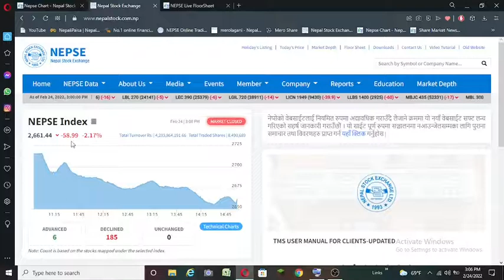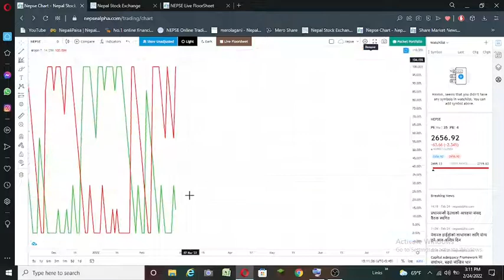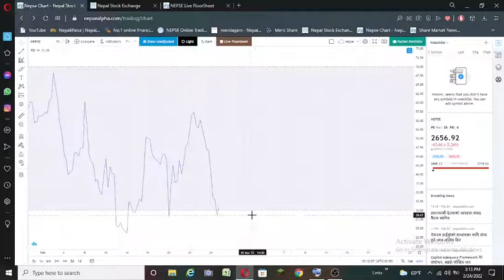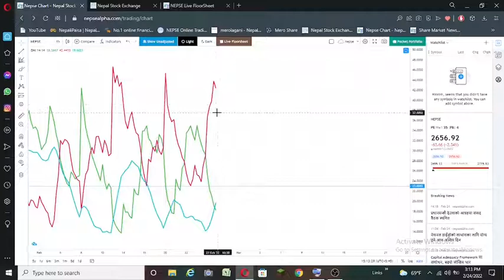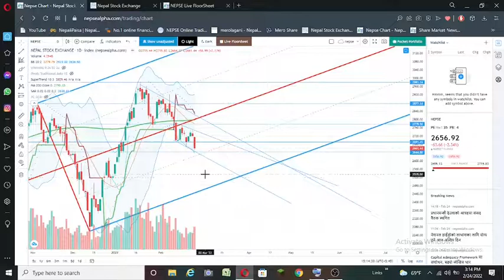Technical Analysis Nepse update | share market Nepal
This channel is created with the sole purpose of providing education related to stock market.Don't trade on it's basis.